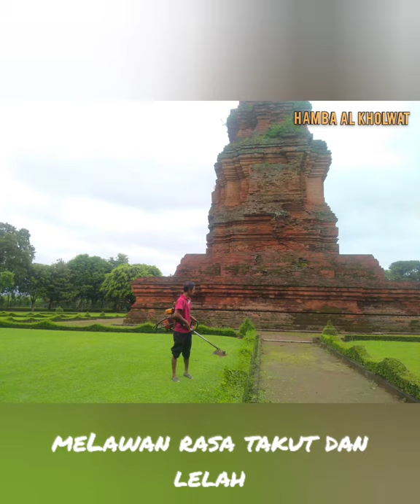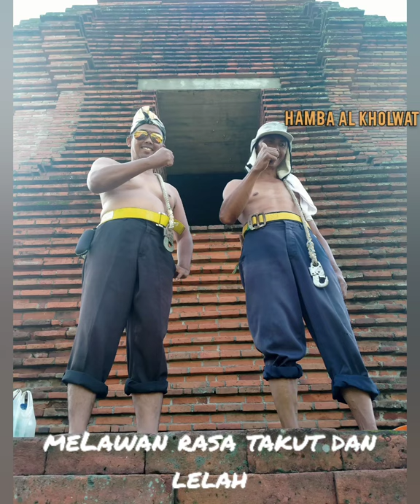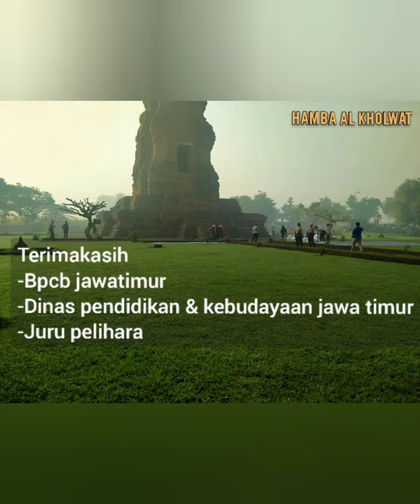kisah Perjuangan juru pelihara situs candi brahu trowulan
jgn lupa
folllow dan tonton video lainnya

 smoga bermanfaat